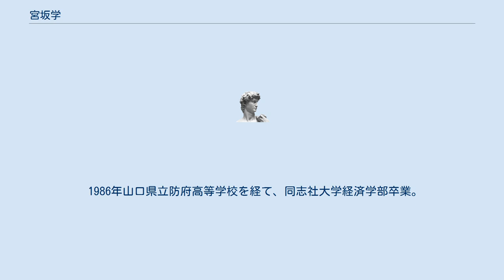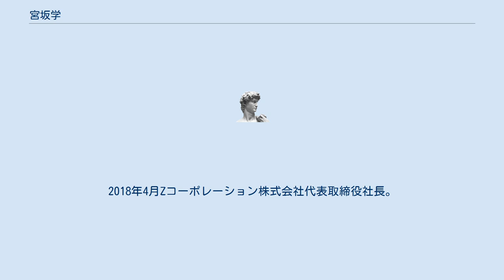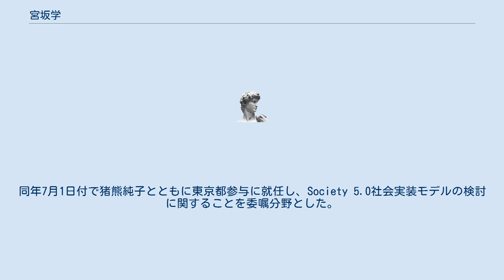宮坂学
Yahoo!_JAPAN
宮坂 学（みやさか まなぶ、1967年11月11日 - ）は、日本の実業家。
ヤフー株式会社代表取締役社長や、同社取締役会長、一般社団法人日本IT団体連盟会長、東京都参与を経て、東京都副知事。
山口県防府市出身。
 1986年山口県立防府高等学校を経て、同志社大学経済学部卒業。
毎日新聞社の内定を辞退し採用PRのベンチャー企業ユー・ピー・ユーに入社。
 1997年6月、設立2年目のヤフー株式会社に転職、2002年1月メディア事業部事業部長に就任、2009年執行役員コンシューマ事業統括本部長に就任。
前社長兼CEO・井上雅博の後を受け2012年4月1日執行役員のままCEO就任、2012年6月からヤフー株式会社代表取締役社長に就任。
 2013年6月21日付でソフトバンク（現・ソフトバンクグループ）取締役に就任。
2013年ヤフーから1億円の役員報酬を受けた。
2016年7月一般社団法人日本IT団体連盟会長。
2017年6月ソフトバンク取締役。
2018年2月Zコーポレーション株式会社代表取締役。
2018年4月Zコーポレーション株式会社代表取締役社長。
 2018年1月24日ヤフー株式会社新執行体制移行のため株主総会の決議を経て代表権のない会長に退くことを発表。
後任社長は川邊健太郎最高経営責任者副社長執行役員2019年6月18日付でヤフー株式会社取締役会長を退任し、同日付でJSR株式会社取締役に就任。
同年7月1日付で猪熊純子とともに東京都参与に就任し、Society 5.0社会実装モデルの検討に関することを委嘱分野とした。
同年9月に小池百合子東京都知事により、猪瀬直樹以来となる民間出身の東京都副知事への起用が提示され、同年9月10日、東京都議会の同意を経て20日付で東京都副知事に就任し、Society 5.0施策の推進、5G施策の推進、東京の成長戦略及び働き方改革等の都政改革に関する助言を担任事項とした。